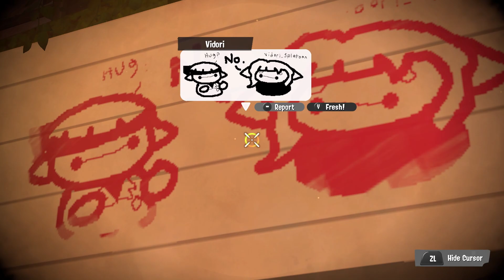Splatoon 3 Go-To Greeting Sunset Artwork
Things get kind of serious during the Sunset Artwork video of the upcoming Go-To Greeting Splatfest!

Want to join me live? I'm streaming my games on Twitch, whichever ones I want to play, and having a good time!